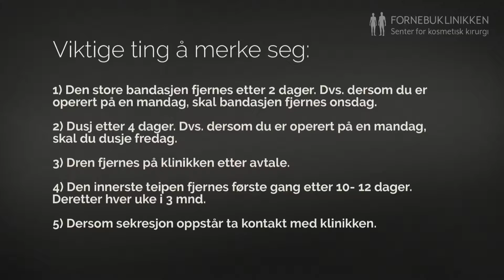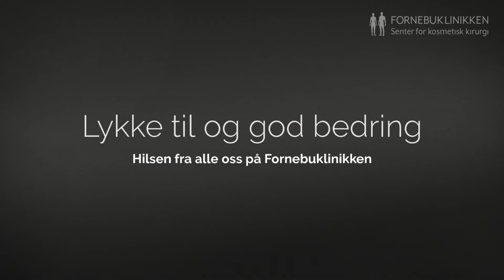Mageplastikk fjerning av teip og bandasje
Illustrasjonsvideo -  fjerning av bandasje og bytte av teip etter mageoperasjon/mageplastikk